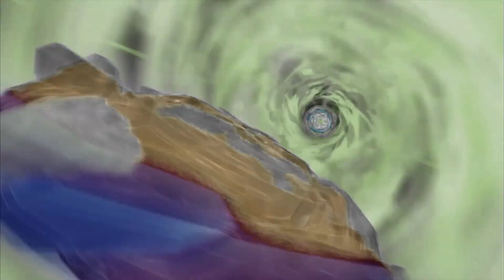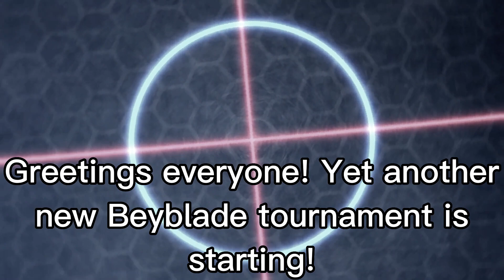Free vs Kyoya (Soul Revival GT Season 2, Episode 2)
Title: Cyber Fafnir and Counter Leone's Legendary Battle!

This is simply a fanmade battle, it is not real, nor am I attempting to pass it off as such, this is simply made for fun and enjoyment purposes. this content is intended for 13+ audiences.